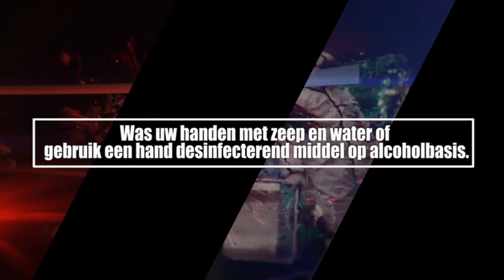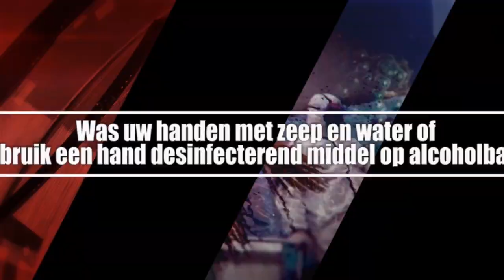ATV COVID 19 UPDATE 3 April 2019